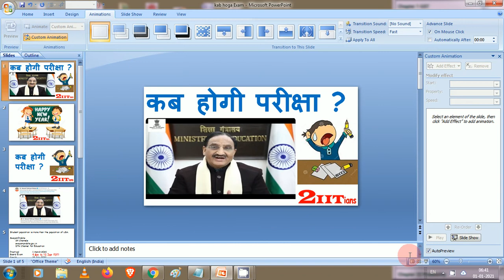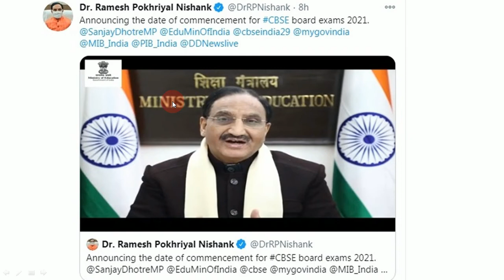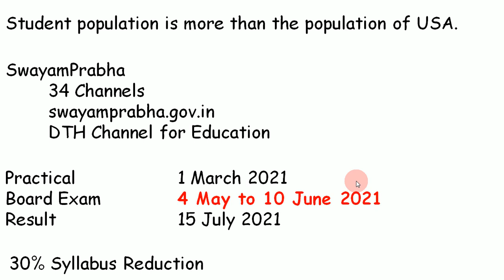Happy New Year | Board Exam Date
Audible in Laptop. Use Earphones with mobile phone.